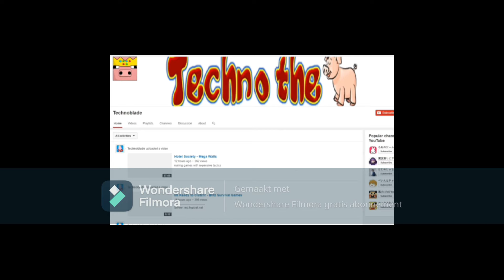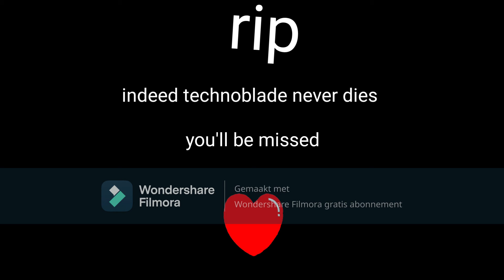10 funny and epic moments of Technoblade | will be missed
R.I.P Technoblade. Will be missed